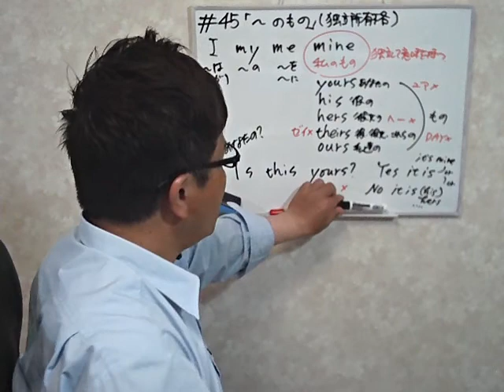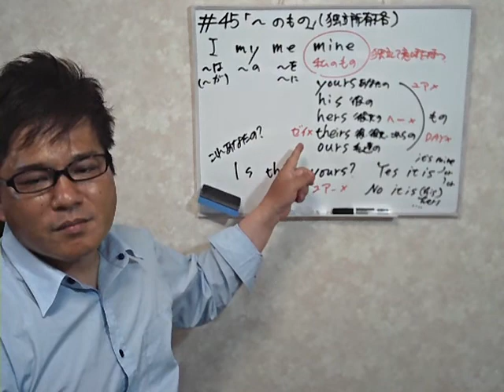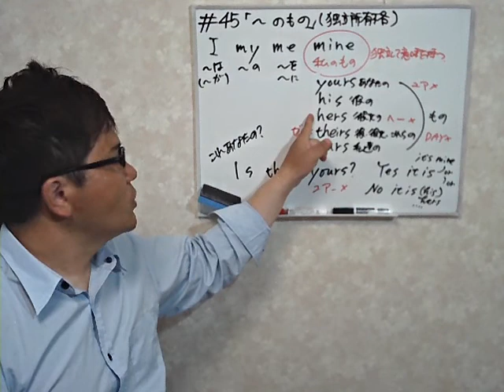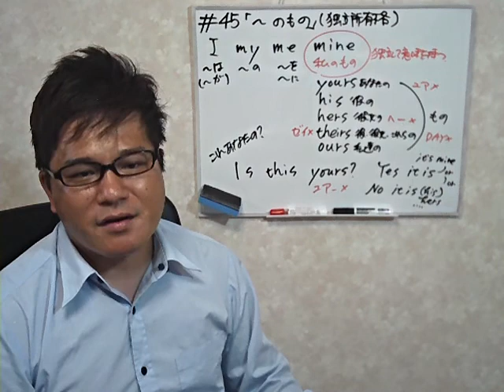【mine yours hers his theirs ours 特別所有格について】英語超初心者のための、英会話ド素人による、英語勉強したい人のための動画！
45回目の今回は「特別所有格のmine yours hers his theirs ours」についての紹介です。英語は100％発音！中学英語も話せない、46歳の超初心者社会人が0から始めたドキュメンタリーです。